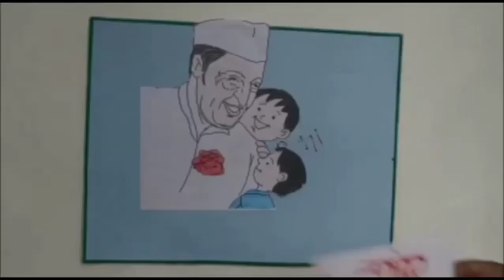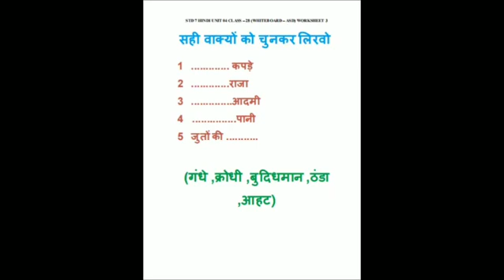Std 7 hindi UNIT 04 class 28 whiteboard ASD